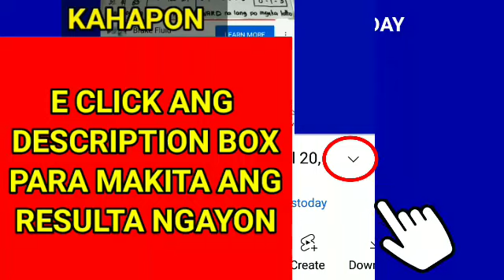Stl Batangas results today May 1, 2022 2ND DRAW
Stl Batangas results today May 1, 2022 2ND DRAW pcso lotto stl results today
Games results:
Batangas
👉👉2nd draw results: 01x25👈👈